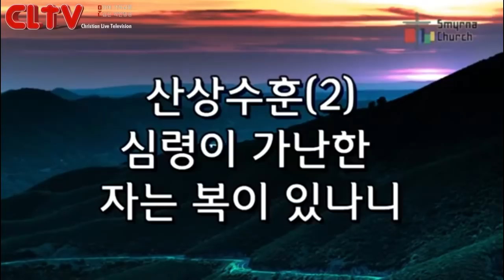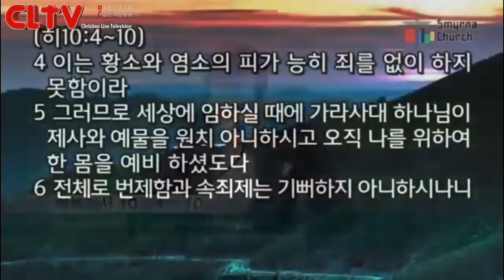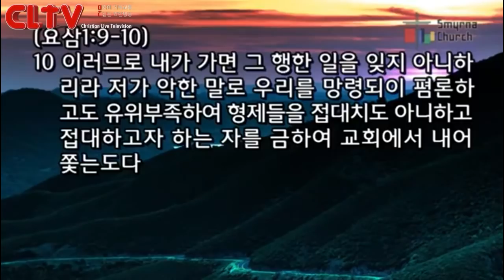CLTV파워메시지(HD)_'심령이 가난한 자는 복이 있나니' 김성수목사의 산상수훈(2회)